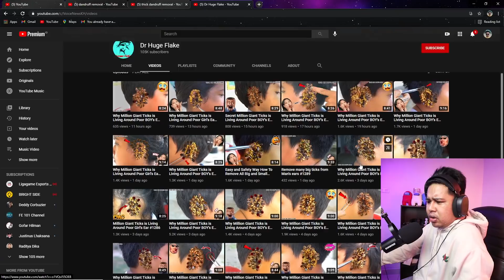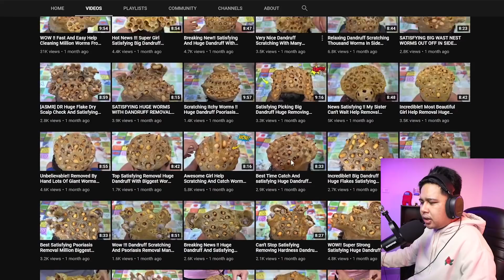MENGANGKAT KETOMBE YANG SUDAH BERLUBANG DAN BERBATU